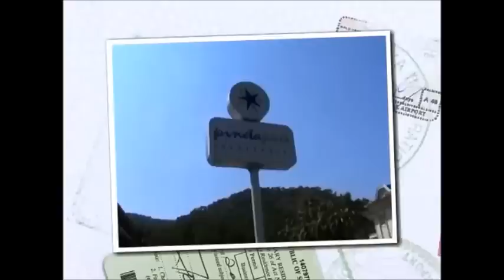Pineta Park Deluxe Hotel Marmaris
Pineta Park Deluxe Hotel Marmaris, 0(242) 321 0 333
En Uygun Fiyat Garantisi ile Bilgi Justitur.com ve Otelexper.com'da

Muğla ilinin Marmaris -- Armutalan bölgesinde bulunmaktadır. 10.000 m2 `lik alana 5 kat olarak inşa edilmiştir. Denize mesafesi 300 metre, havaalanına mesafesi 85 km, şehir merkezine mesafesi 2,5 km `dir.

Muhteşem denizi ücretsiz şezlong, minder gibi birçok özelliği ile sizlere kolaylıklar sağlayarak, tatilinizi daha zevkli hale getirecektir. Birbirinden güzel aktiviteleri, eğlence mekânları lezzetli yemekleri temiz havası ile Pineta Park Deluxe Hotel sizlere çok özel tatil imkânları sunuyor.